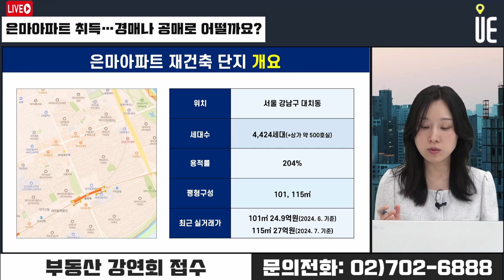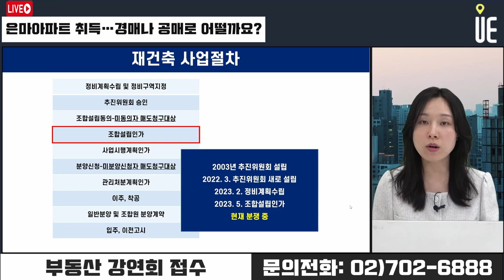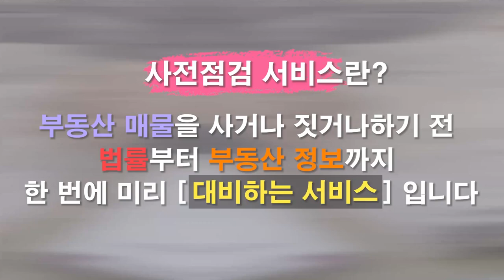은마아파트 재건축 투자해도 될까요? [12시 김예림 라이브]